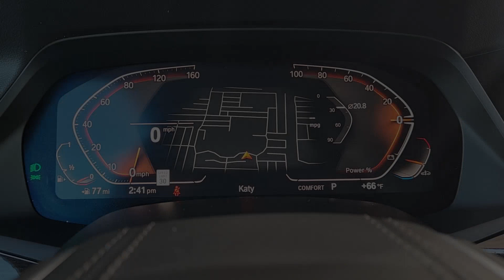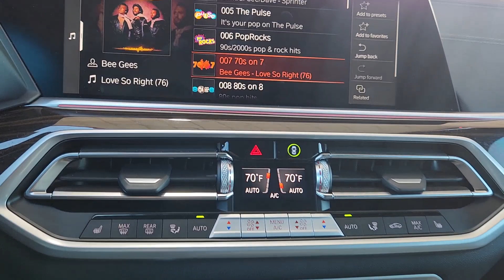2023 BMW X5 xDrive40i TX Katy, Houston, Cinco Ranch, Sugarland, Jersey Village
Pre-Owned 2023 BMW X5 xDrive40i available at Toyota of Katy located in 21555 Katy Freeway, Katy, TX, 77450. Servicing the Katy, Houston, Cinco Ranch, Sugarland, Jersey Village area.